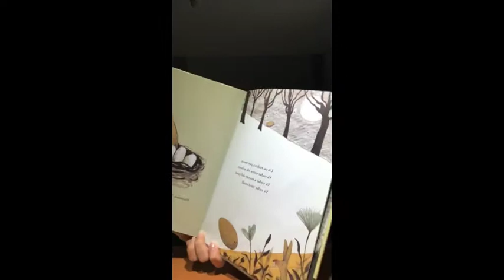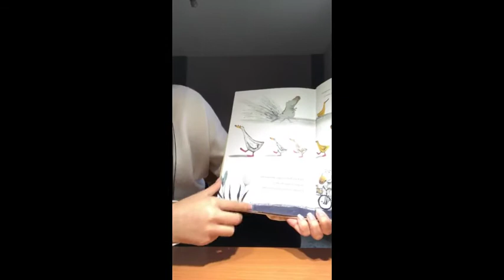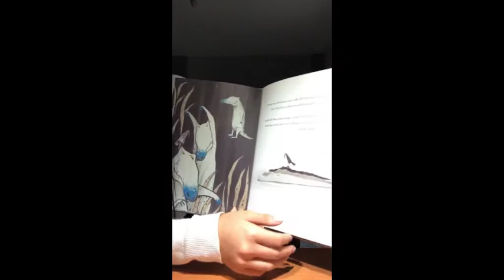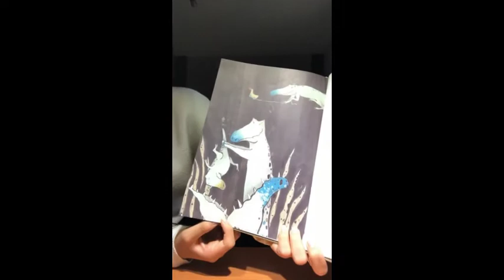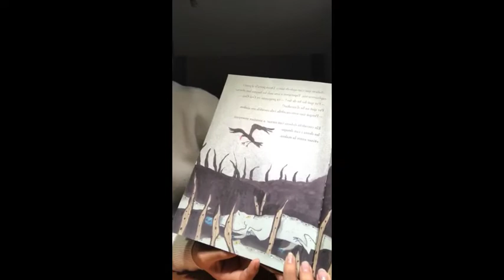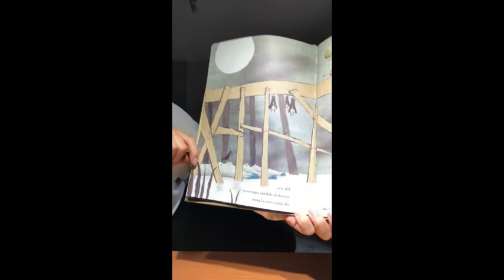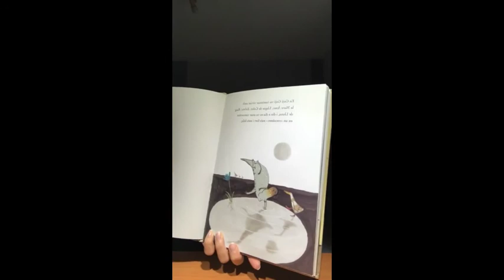L'Hora del Conte: Guji, Guji" de Chih-Yuan Chen.